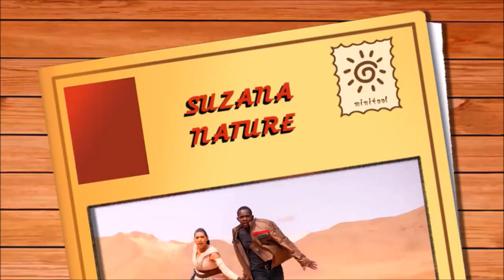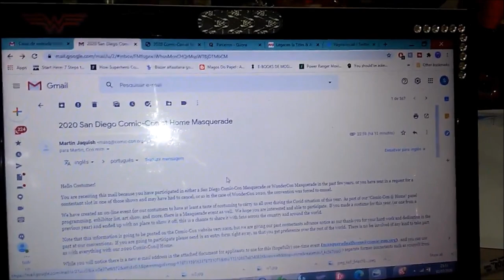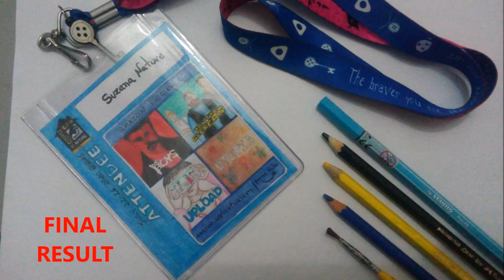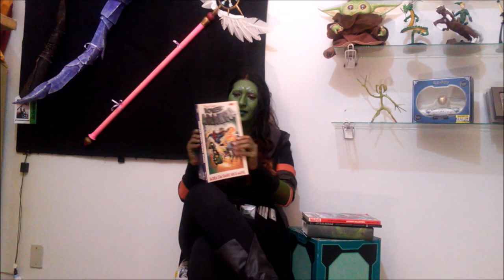My SDCC@Home Masquerade Experience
Just because we don't have a physical Comic-Con doesn't mean we cant have a Masquerade.

Join me on this journey of 2 Hours of hair + 3 Hours of Makeup + 4 Hours of Recording/Editing just for a 45 sec video.

..:: Clients Featured in the Intro ::..
Finn - Cesar Augusto
Ant Man - @diiegosiiilva
Performer: @louyseestelacosta
Pennywise: @magaltm

Blooper Reel
Music for Video Library

Masquerade Entry
Instrumental by Aries Beats